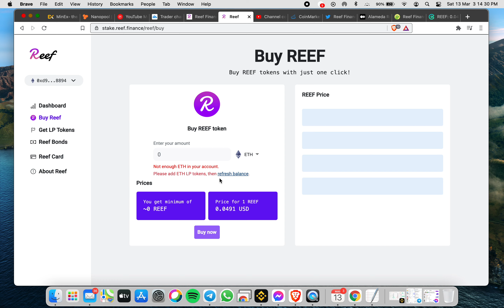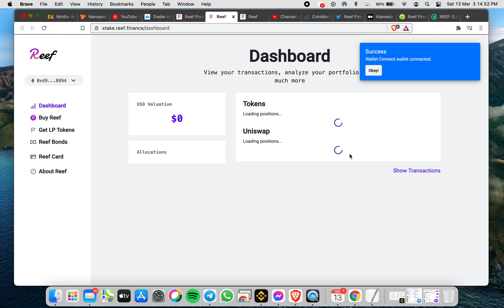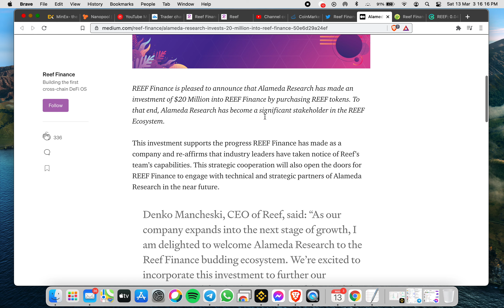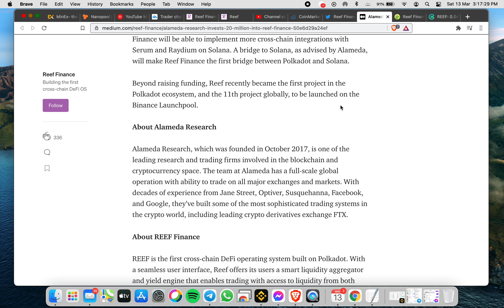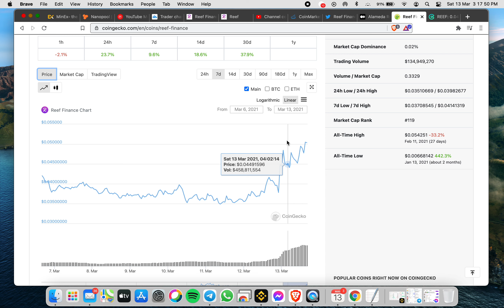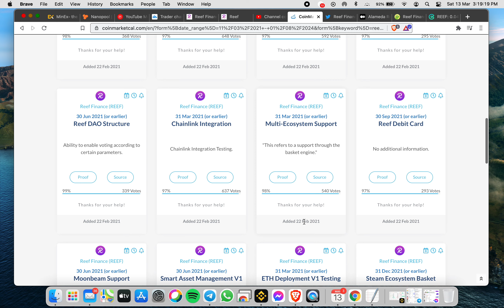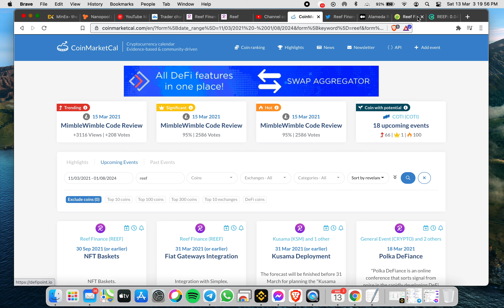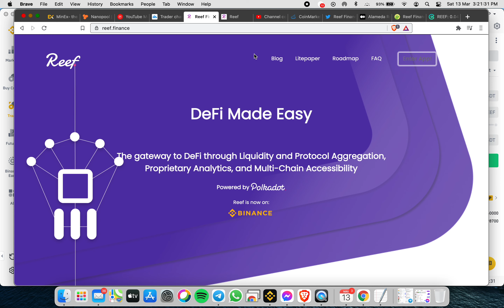Reef Finance Token Review (Reef) - March 13, 2021 Update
If you want to buy and trade $crypto coins, use the link below for low trading fees
Play Xpet : use my code - - xpet_41eb69c4

Zil Wallet Address: zil1zszsa09d5rdpu7sry982kannmv7y34gvnwknhz
Xrp Wallet Address: rU9YJT3CdFQLJ8p9zUZSsipcVgrLbJmTit